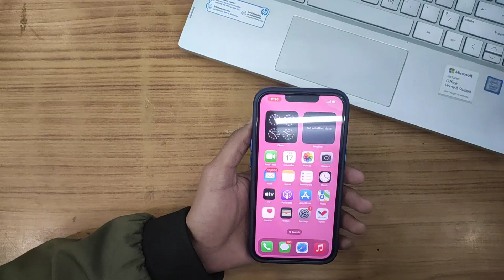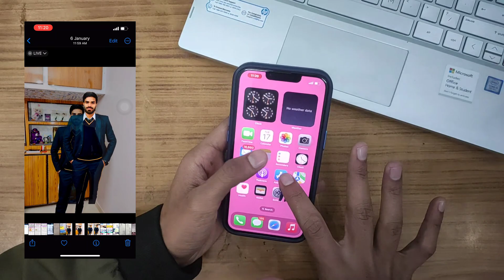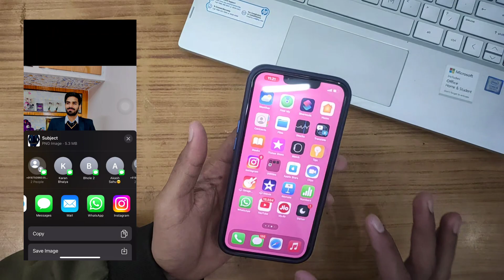iPhone se PNG 🖼Image kaise Banaye??|| How to Remove Background from Image?|| for iPhone 13||ios 16.2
Hello Friends,

Welcome Back to New Informative Video aur main hun Vijay Mishra
Guys Iss video mein main apko PNG image kaise banate hain apne iphone se bas 2 second me kaise ham background ko remove karte hai usi ke baare me hmne jaana hai so pls is video ko pura dekhen bina skip kiye huye nahi to apko samajh me nahi aayga

This Channel is owned by ➤ Vijay Mishra